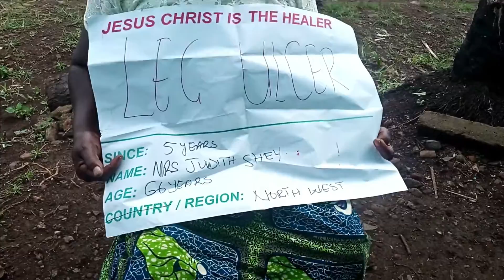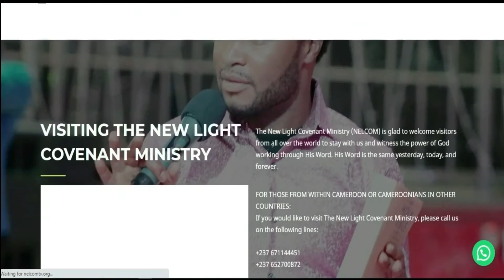😁 Amazing: The Power Of God In Action.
Watch the healing hand of God in action through His servant Apostle Marcel Chiatim as he prays for critical cases of sickness and disease. This video will prove to you beyond reasonable doubt that Jesus Christ still heals, saves and delivers.

Instagram: Apostle Marcel Chiatim Ministries
Twitter: Apostle Marcel Chiatim Ministries